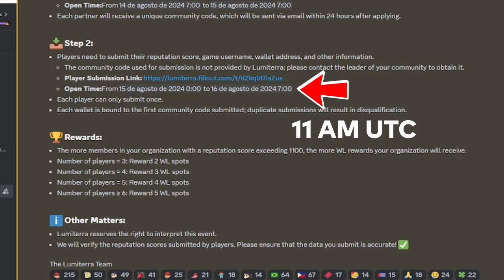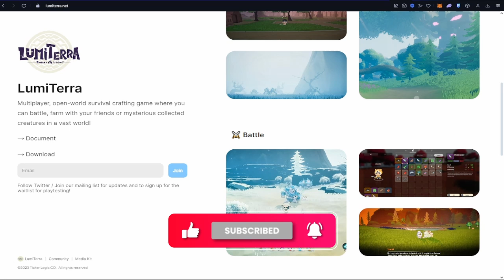Se Viene Sorteo de WL para Lumiterra CBT en el Canal | RONIN network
- Codigo de la Cominidad: Lumi-CM-ao85m2

Versión del Juego - Lumiterra CBT1 de Ronin